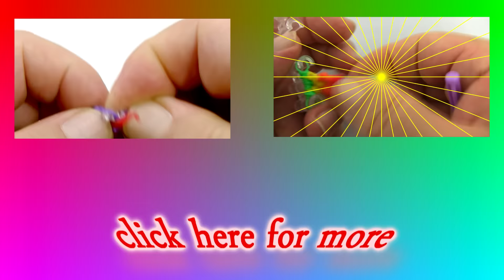rainbow loom bracelet 42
how to make beautiful bracelet